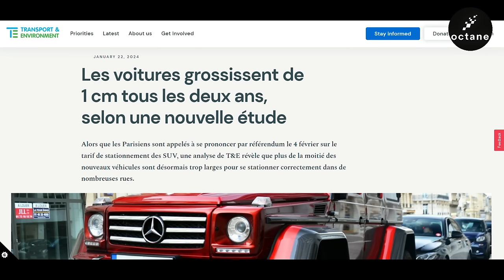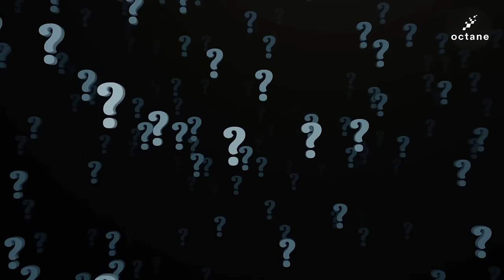News du 23/01/24 : JEEP veut ATOMISER RANGE ROVER ! [OCTANE #108]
👉 Comparez les meilleures offres d'assurance auto, avec notre comparateur spécialement conçu pour vous

Aujourd'hui au programme :
On dit que ce n'est pas la taille qui compte, mais pour Anne Hidalgo ca a une importance, et Jeep se prépare à nous présenter son tank électrique qu'est le futur Wagoneer S !

🚗 Jeep présente un monstre et savez-vous ce qui prend du volume de manière exponentielle ? Non, ce n'est pas votre amour-propre après avoir réussi un créneau du premier coup.

D'après une étude de l'ONG Transport & Environnement, nos voitures en Europe jouent à "qui sera le plus grand" et gagnent 1 cm tous les deux ans. Au premier semestre 2023, la largeur moyenne des bolides a atteint les 180 cm, soit une croissance plus rapide que les plantes dans une pub d'engrais.

Et pendant que nos voitures font leur show de bodybuilding, le parking devient le ring d'un combat de sumos. Plus de la moitié des voitures les plus vendues en 2023 dépassent les 180 cm. Garer ces mastodontes devient aussi compliqué que jongler avec des flamants roses.

Les gros SUV et pick-ups, rois autoproclamés de la route, débordent des places et mettent en danger tout ce qui ose se trouver sur leur chemin. Nicolas Raffin de Transport & Environnement déclare que ces titans roulants font du rodéo urbain, mettant en péril piétons, cyclistes et conducteurs lambda, qui finissent par se contorsionner comme des acrobates du Cirque du Soleil pour sortir de leur voiture.

Mais la cavalerie arrive ! Transport & Environnement propose des incitations fiscales pour encourager les conducteurs à choisir des véhicules plus légers. Ils veulent également que les législateurs européens mettent leur nez dans la largeur maximale des nouvelles voitures. Et comme la cerise sur le gâteau, des frais de stationnement proportionnels à la taille et au poids du véhicule. Préparez-vous à sortir le portefeuille si votre engin est plus imposant qu'un tank miniature.

🤔 Qu'en pensez-vous ? Surtaxer les gros bolides, bonne idée ou pas ? Dites-nous tout dans les commentaires !

🚙 Changement de voie, parlons maintenant de la Jeep Wagoneer S, un monstre électrique qui débarque à l'automne 2024, plus impressionnant qu'un feu d'artifice le 14 juillet !

Jeep nous fait rêver avec ses chiffres dignes d'une course de dragsters : 600 chevaux, 0 à 100 en 3,5 secondes. Ce monstre électrique sera équipé d'une transmission intégrale et d'un système tout-terrain à faire pâlir un aventurier.

Le design ? Une horlogerie suisse dans le monde automobile, avec une calandre illuminée à LED comme une star sur scène. Pour le moment, Jeep joue à cache-cache avec la taille de la batterie, les finitions, la techno et même le prix. Le Wagoneer S fera ses débuts aux États-Unis, prêt à conquérir le monde comme une rockstar en tournée mondiale.

💬 Alors, à combien de kWh pensez-vous que cette bête électrique rugissante va nous épater ? Lâchez vos pronostics dans les commentaires, on veut tout savoir ! 🚀🔋